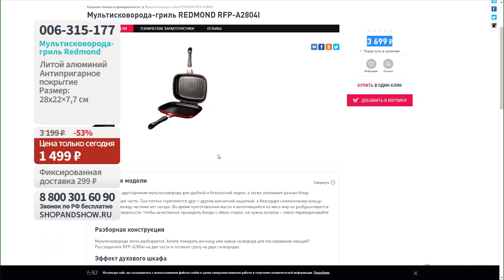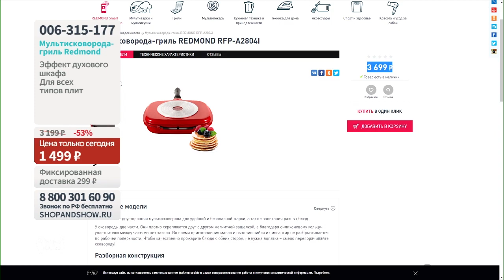Redmond / Мультисковорода-гриль двойная индукционная Redmond. «Shop and Show» (кухня)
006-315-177 Redmond / Мультисковорода-гриль двойная индукционная Redmond

Давайте дружить ;)